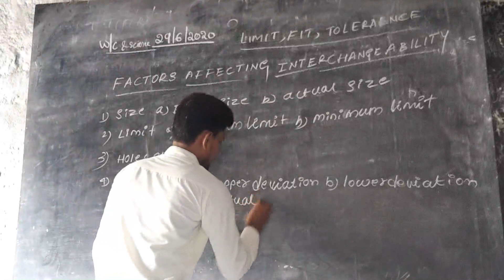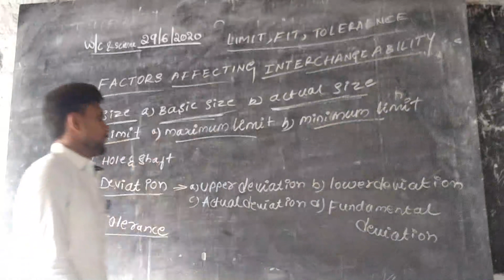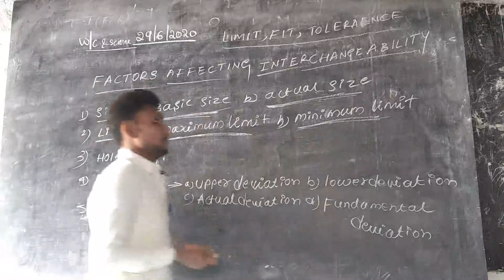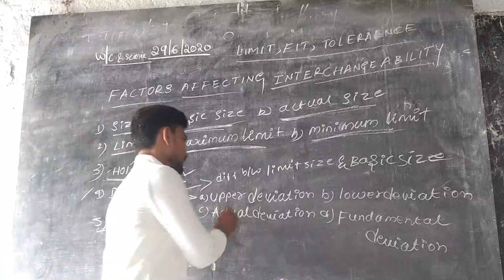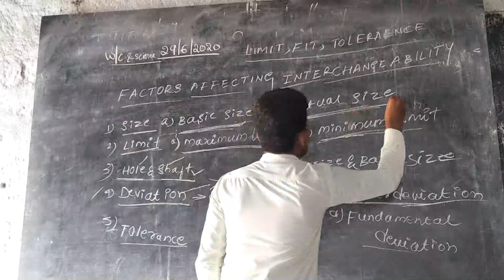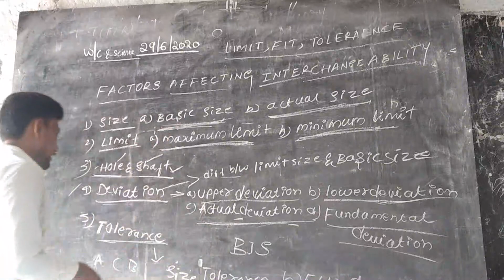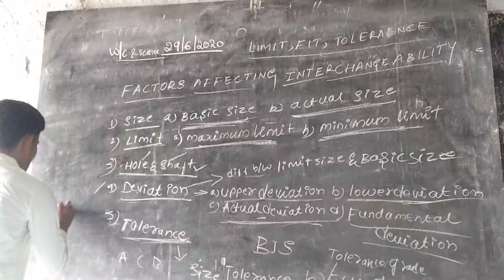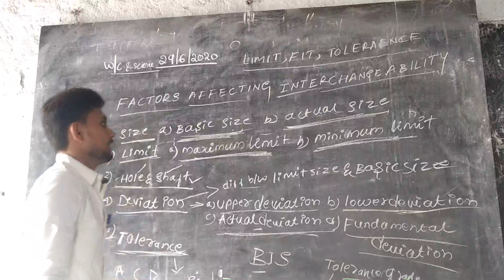29 June 2020(1)